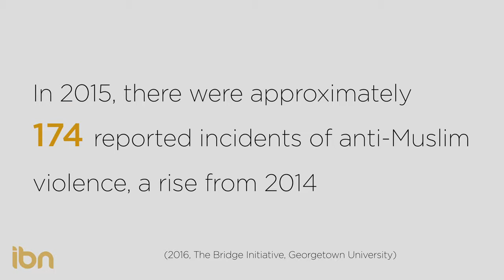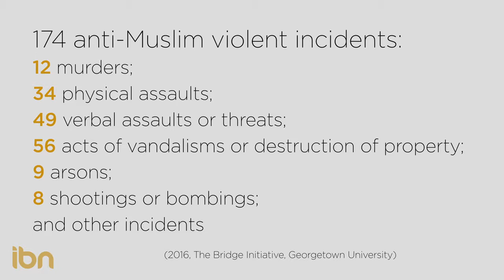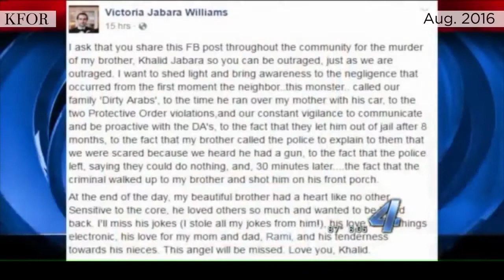Hate Crimes: The Serious Consequences of Islamophobia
Hope-nothate.org is a project of Mission Kindness International (MKI) — a not for profit, 501 (c) 3, educational organization. Our tax ID is: 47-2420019. This web portal is managed by patriotic American Muslims who believe in a united, prosperous and peaceful America, free from Islamophobia, hate and injustices. We stand for the rights and dignity of all Americans.

Commenting Policy
Our comments section is meant to be a place of lively yet respectful and edifying discussion of our stories and the issues they raise.